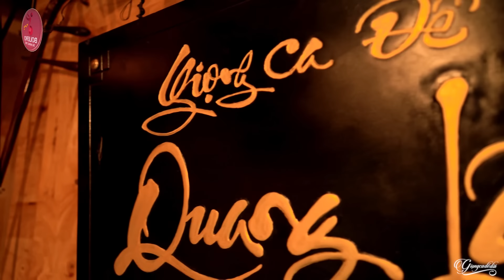Mỹ Nhân Bolero Không Có Điểm Trừ - Giọng Ca Trời Phú Thu Hường Khiến Hàng Triệu Khán Giả Yêu Mến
✪ Nhấn chuông 🔔 thông báo để nhận những video mới nhất từ Bolero Tài Năng Trẻ nhé!
► Bolero Tài Năng Trẻ là kênh video cập nhật những tin tức, sản phẩm âm nhạc mới nhất của các tài năng trẻ hát dòng nhạc Bolero Trữ Tình hot nhất hiện nay: Thu Hường, Khánh Linh, Ngọc Diệp, Thanh Ngọc, Thạch Thảo, Thái Hà ...
► Top Giọng Ca Bolero Trẻ Được Nhiều Người Yêu Mến Nhất Năm 2021